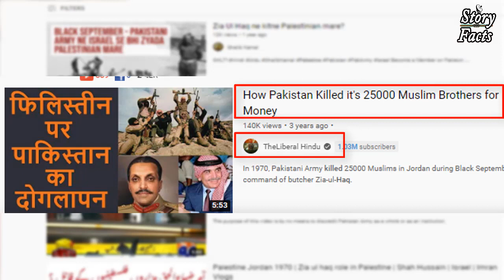Mystery of Gen Zia ul Haq and Palestine People || Military dictator and 6th President of Pakistan